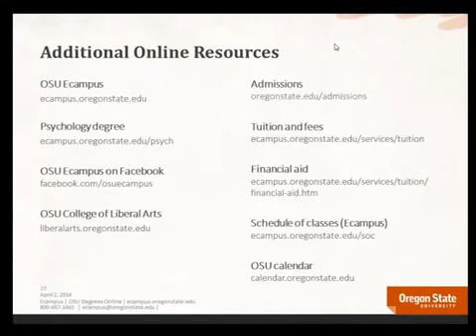Online Psychology bachelor's degree Information PART 41